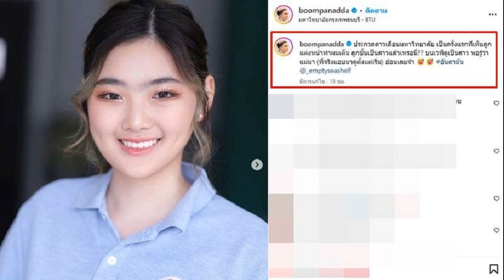วุฒิสภาเดือด! ตัวตึง ด่ากราดคนตำหนิสว ชุดเก่า ขู่ระวังเจอสนช อีกรอบ แฉซื้อเสียง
8 ก.ค. 2567
17:01 น.
วุฒิสภาถกเดือด ตั้งกมธ.ตรวจสอบเลือกสว. ‘ครูออน’ เปิดชื่อพยาน แฉซื้อเสียง 5 หมื่นเลือกตัวเอง ‘กิตติศักดิ์’ ด่ากราด ใครตำหนิสว.ชุดเก่า หุบปากเดี๋ยวนี้ หน้าที่ใครหน้าที่มัน ขู่ระวัง เจอสนช.อีกรอบ

เมื่อเวลา 13.30 น. วันที่ 8 ก.ค.2567 ที่รัฐสภา ในการประชุมวุฒิสภา มีนายพรเพชร วิชิตชลชัย ประธานวุฒิสภา เป็นประธานการประชุม นายสมชาย แสวงการ สว. เสนอญัตติตั้งคณะกรรมาธิการ (กมธ.) วิสามัญพิจารณาศึกษาตรวจสอบการเลือกสว.
โดยนายสมชาย กล่าวว่าวุฒิ สภาชุดนี้ปฏิบัติหน้าที่จนกว่าจะมี สว.ชุดที่ 13 ขณะนี้อยู่ระหว่างรอคณะกรรมการการเลือกตั้ง (กกต.) ตรวจสอบการเลือกสว. และประกาศรับรอง ส่วนสว.ชุดนี้ก็ทำงานไปจนกว่าจะครบวาระ เรายังมีการพิจารณาตรวจสอบคุณสมบัติ พฤติกรรมและจริยธรรม ทั้งอัยการสูงสุดและประธานศาลปกครองสูงสุด ซึ่งคาดว่าถ้าสัปดาห์หน้า สว.ชุดนี้ทำอยู่ ก็จะให้ความเห็นชอบต่อไป ซึ่งคิดว่าเป็นไปตามรัฐธรรมนูญอย่างถูกต้อง

“ยืนยันด้วยเกียรติและศักดิ์ศรีว่าไม่มีเจตนาที่จะยื้อหรืออยู่ต่อ เหมือนที่กล่าวหาให้ร้ายในสังคม เพียงแต่ต้องทำหน้าที่ตามรัฐธรรมนูญทุกมาตรา ยกเว้นมาตรา 272 เลือกนายกฯ ทำหน้าที่สมศักดิ์ศรีเพื่อส่งต่อให้วุฒิสภาชุดใหม่ ซึ่งพวกเราเก็บของนานแล้วแต่ยังคงต้องทำหน้าที่ต่อไป” นายสมชาย กล่าว

นายสมชาย กล่าวด้วยว่า การให้กกต.รับรองไปก่อนแล้วสอยทีหลัง ตนเห็นว่ากระทำไม่ได้ เพราะตามพ.ร.ป.ว่าด้วยการได้มาซึ่งสว. มาตรา 42 เมื่อกกต.ได้รับรายงานเลือกกันเองแล้ว ให้รอ 5 วัน เมื่อพ้นกำหนด หากกกต. 7 คนเห็นว่าเลือกถูกต้อง สุจริต เที่ยงธรรม ให้ประกาศในราชกิจจานุเบกษา อีกทั้งรัฐธรรมนูญ และกฎหมายเลือกสว. ไม่ได้เขียนไว้ว่าให้รับรองก่อนแล้วค่อยสอยทีหลัง ฉะนั้น กกต.มีหน้าที่ตรวจสอบสุจริตเที่ยงธรรม หากเห็นเป็นดังนั้นก็ประกาศในราชกิจจานุเบกษาเท่านั้น
จากนั้นเปิดให้สว. ร่วมอภิปรายอย่างกว้างขวาง ส่วนใหญ่สนับสนุนญัตติดังกล่าว ให้ตรวจสอบข้อร้องเรียนของผู้สมัคร สว.

นายออน กาจกระโทก สว. อภิปรายสนับสนุนว่า ตนมีเรื่องร้องเรียนของ ผู้สมัคร สว. ที่เอ่ยชื่อได้เพราะเขาพร้อมเป็นพยาน คือ นายสงบ จินะแปง บอกว่าในการเลือก วันที่ 26 มิ.ย.เวลา 05.00 น. มีรถบัสและรถตู้มาส่งบุคคลที่จะเลือกระดับประเทศ ที่เมืองทองธานี ซึ่งเป็นจุดเริ่มต้นของการฮั้ว เอาเปรียบบุคคลอื่น รวมถึงมีข้อมูลจากเจ้าหน้าที่ กกต. และผู้สมัคร ที่สนทนากับผู้สมัครคนอื่นในวันเลือกระดับประเทศ พร้อมกับเสนอเงินให้ 50,000 บาท เพื่อให้เลือกตนเอง ซึ่งตนพร้อมนำรายละเอียดมอบให้กับกรรมาธิการที่ตั้งขึ้นให้ตรวจสอบ

ด้านนายกิตติศักดิ์ รัตนวราหะ สว. อภิปรายว่า ตนอยากบอกว่าที่ สว.ใหม่ ไม่ได้รับการโปรดเกล้าฯ ต้องรอ กกต.รับรองและประกาศในราชกิจจานุเบกษาเท่านั้น “ดังนั้น ว่าที่ สว.ใหม่ ที่มาตำหนิติเตียนกรุณา หุบปากเดี๋ยวนี้ หน้าที่ใคร ผมไม่ก้าวก่าย
ทำให้นายพรเพชร กล่าวว่า ไม่ใช่ประเด็นที่จะมาพูดกัน แต่นายกิตติศักดิ์ ยังยืนยันเหมือนเดิมว่า ตนไม่พูดไม่ได้ มันไม่ยุติธรรม ตนไม่ได้เอ่ยชื่อใคร คนที่ออกมาตำหนิ กรุณาหุบปาก นั่งลงพับเพียบเรียบร้อย เมื่อใดที่ กกต.ประกาศรับรอง เราเตรียมตัวกลับบ้าน ข้าวของในห้องเก็บเรียบร้อยแล้ว

ดังนั้น ทุกคนมีศักดิ์ศรี ตนไม่ได้ว่า ว่าที่ สว. 200 คน เราให้เกียรติท่าน แต่ในวันนี้ เราปฏิบัติหน้าที่ตามรัฐธรรมนูญอย่างถูกต้อง ดังนั้น การที่จะถูกใครก็ตามตำหนิติเตียนพวกเรา คิดว่าไม่เป็นธรรมโดยเฉพาะพวกเราไม่ได้ยึดติด ไม่อยากที่จะอยู่โดยที่ไม่ปฏิบัติหน้าที่
“หากเอากันตรงๆ กกต. กล้าๆหน่อย อย่าปากกล้าขาสั่น ผมกลัวอย่างเดียวว่า กกต.ไม่รับรอง แล้วเราต้องปฏิบัติหน้าที่แบบนี้ต่อไป หากเรายังรับเบี้ยเลี้ยง รับเงินเดือนอยู่ แล้วไม่ปฏิบัติหน้าที่ ตรงนี้คิดว่าเอาเปรียบงบประมาณแผ่นดิน ซึ่งการปฏิบัติหน้าที่ สว.ใหม่นั้น เรายินดี ขอให้ปฏิบัติหน้าที่อย่างตรงไปตรงมาจะเจริญรุ่งเรือง แต่หากเข้ามาแล้วปฏิบัติหน้าที่ไม่ตรงไปตรงมา ผมบอกไว้เพียงอย่างเดียวว่า อาจจะมีสภานิติบัญญัติแห่งชาติ (สนช.)ใหม่” นายกิตติศักดิ์ กล่าว

ขณะที่ฝ่าย สว.ที่เห็นค้าน อาทิ นายเสรี สุวรรณภานนท์ สว. อภิปรายว่า ในการทำงานของ องค์กรอิสระ ต้องทำหน้าที่อิสระตามที่รัฐธรรมนูญกำหนด ที่บอกว่า กกต.ต้องติดคุกนั้น หาก กกต.ทำผิด ทำทุจริตหน้าที่ต้องติดคุก แต่ขณะนี้กกต. มีความอิสระ ดังนั้น การทำหน้าที่ระหว่างไม่มีสว.ใหม่ ต้องอยู่รอเพื่อทำหน้าที่เท่าที่จำเป็น ไม่ก้าวก่ายแทรกแซงองค์กรอิสระ

การเลือก สว. กฎหมายเขียนชัดเจนให้คนที่อยู่ในตำแหน่งต่างๆ ห้ามเข้าไปยุ่ง เพราะมีกฎหมาย เป็นโทษทางอาญา ห้ามเจ้าหน้าที่รัฐ ผู้ดำรงตำแหน่งทางการเมือง กรรมการบริหารพรรค สส. สว. เข้าไปช่วยเหลือให้ผู้ใดได้รับเลือก หรือไม่ได้รับเลือก ใครฝ่าฝืนจะมีโทษปรับ จำคุก รวมถึงเพิกถอนสิทธิสมัครรับเลือกตั้ง ดังนั้น ตนไม่อยากพ้นจาก สว.แล้วมีคดีอาญาติดตัว

นายเสรี กล่าวต่อว่า ประเด็นการตรวจสอบ ตามคำร้องเป็นหน้าที่ของ กกต. ไม่ใช่ สว. เพราะกฎหมายให้อำนาจ กกต. ประกาศรับรองไปก่อนแล้วสอยทีหลังได้ ดังนั้น จะบังคับให้ กกต. เห็นด้วยกับท่านไม่ได้ เพราะมีการร้อง 600 เรื่อง มีพยานเยอะ แต่เป็นพยานปั้น พยานกลั่นแกล้ง ไม่อาจมีใครรู้ได้ จึงต้องตรวจสอบ ซึ่ง สว.ที่ได้รับเรื่องร้องก็ต้องส่งให้ กกต. ไม่ใช่ทำตัวเป็น กกต. แล้วไปวินิจฉัยแทน

“ไม่เอากลุ่มสีน้ำเงิน จะเอากลุ่มสีส้ม หรือ สีแดง หากจะเอากลุ่มที่พอใจ ไม่มีทางจบได้ การเลือกไม่ว่าได้ผลเป็นอย่างไรต้องยอมรับ ผมไม่เห็นด้วยกับการตั้งกมธ.เพราะเป็นการก้าวก่ายแทรกแซงองค์กรอิสระ” นายเสรี กล่าว